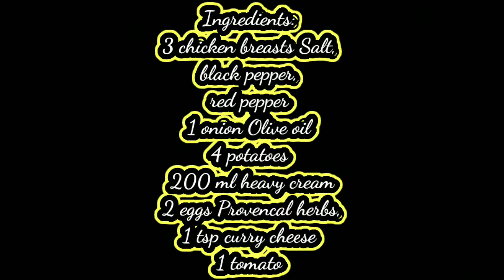Chicken Egg & Potato Recipe | Simple Recipes Just Need Chicken, Egg & Potatoes | Tasty Recipes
essen rezepte
rezept
rezepte
lieblingsrezepte
asmr
asmr cooking
Hühnchen
Unglaubliches Hühnchen
Kartoffel
kartoffel rezepte
essen
kartoffelrezept
billiges rezept
Hähnchenbrust
lecker und einfach
einfach köstlich
einfache und köstliche rezept
praktische rezepte
kochrezepte
köstliches rezept
kartoffeln
abendessenrezept
schnelle rezepte
kreative rezept
Hühnchen-Kartoffel-Rezept
Kartoffel-Rezept
Hühnchen-Kartoffel
kreative rezepte
rezepte schnell und einfach

essen rezepte,
rezept,
rezepte,
lieblingsrezepte,
asmr,
asmr cooking,
Hühnchen,
Unglaubliches Hühnchen,
Kartoffel,
kartoffel rezepte,
essen,
kartoffelrezept,
billiges rezept,
Hähnchenbrust,
lecker und einfach,
einfach köstlich,
praktische rezepte
kochrezepte
köstliches rezept
kartoffeln
abendessenrezept
schnelle rezepte
kreative rezept
Hühnchen-Kartoffel-Rezept,
Kartoffel-Rezept,
Hühnchen-Kartoffel,
kreative rezepte,
Chicken,  Egg, Chicken,